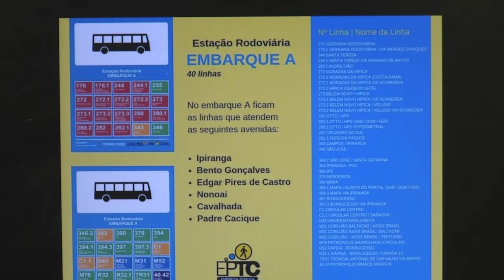Panorama|TVE - Região da rodoviária tem duas faixas exclusivas para ônibus – 08/07/19